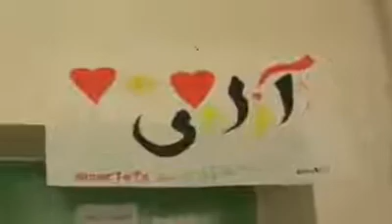Afghan people in Greec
this is the live in greec .